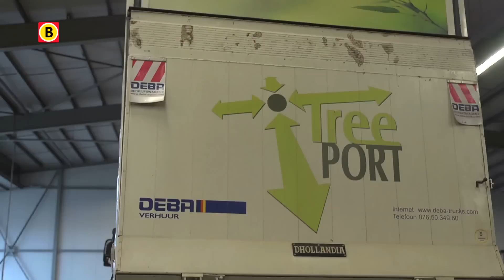BV Brabant 2014 - aflevering 12 - Treeport Zundert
Treeport Zundert is een bijzondere samenwerking tussen kwekers in de regio Zundert. Op allerlei gebied werken de kwekers samen, zodat ze samen een sterke regio vormen. Bijvoorbeeld op logistiek gebied worden de handen ineen geslagen.